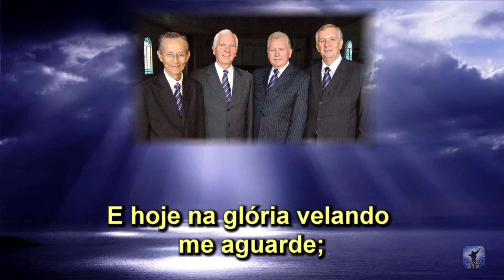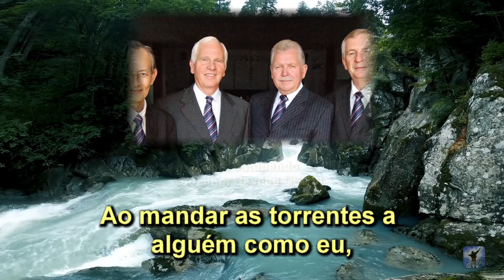Quão Inaudita Graça - Arautos do Rei 1970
Arautos do Rei, formação de 1970: 1º Tenor, Eclair Cruz; 2º tenor, Malton Braff; Barítono, Enis Rockel; Baixo, Roberto Conrad Filho.

Quão inaudita, estupenda essa graça,
Que meu SENHOR perecesse na cruz,
E hoje na glória velando me aguarde;
Tudo por dom de JESUS.

Coro:
Graça! Graça!
Dom estupendo do amor de meu DEUS!
Ao mandar as torrentes a alguém como eu,
Oh! Que graça do amor de meu DEUS!

Vem pecador, vem agora e depressa,
Que o Salvador te dará Seu perdão;
Graça abundante co’ amor te oferece,
Graça que traz salvação.